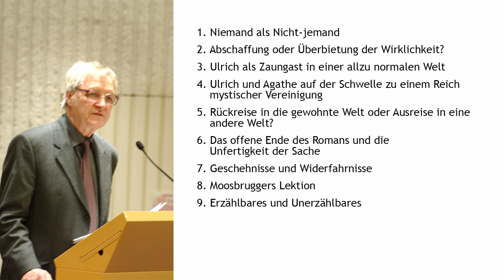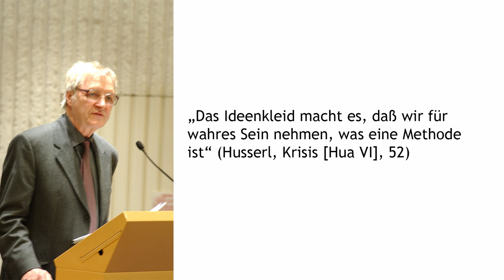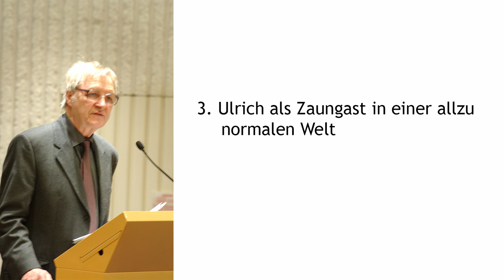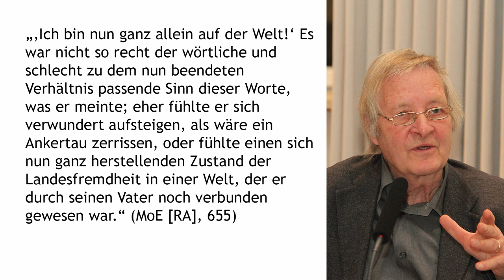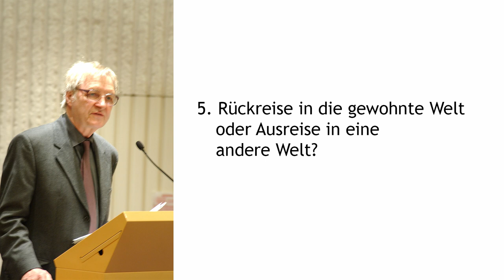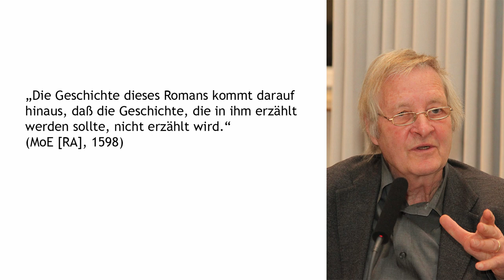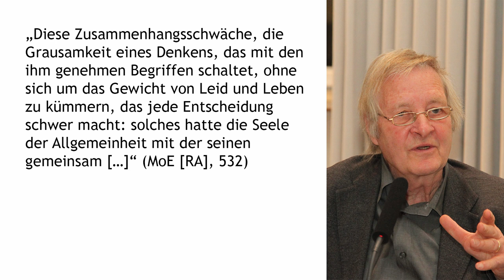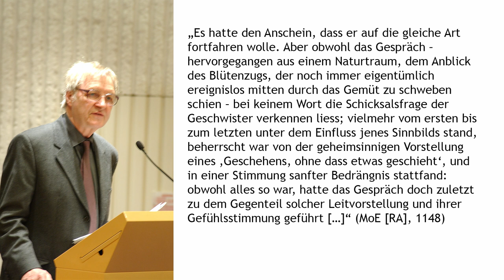Bernhard Waldenfels: Zwischen Kakanien und Paradies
Prof. em. Bernhard Waldenfels (Bochum/D): Zwischen Kakanien und Paradies

Vortrag im Rahmen der Internationalen Tagung "Robert Musils Versuch, Literatur als strenge phänomenologische Wissenschaft zu betreiben oder: Trifft man im "Erdensekretariat für Genauigkeit und Seele" auf Husserls "Funktionäre der Menschheit"?

Die Tagung fand online von 15. bis 17. April 2021 statt.
Wissenschaftliche Leitung: Artur R. Boelderl & Walter Fanta

Veranstalter:
Robert-Musil-Institut für Literaturforschung / Kärntner Literaturarchiv / Forschungsprojekt MUSIL ONLINE – interdiskursiver Kommentar / Alpen-Adria-Universität Klagenfurt / Fakultät für Kulturwissenschaften
in Kooperation mit:
Internationale Robert-Musil-Gesellschaft / Österreichische Gesellschaft für Phänomenologie / Gruppe Phänomenologie (Wien) / Institut für Philosophie der AAU